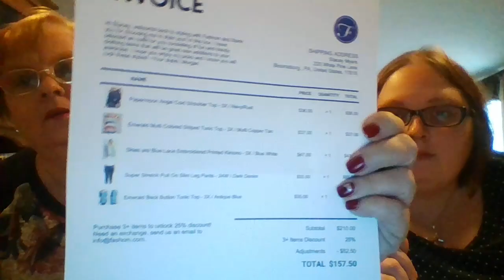FASHOM Unboxing #3 Stacey (The Fashion Girls)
Hi Everyone! This is my 3rd style box and I am hoping to do better since I requested Morgan as my new stylist. Watch and see how I do with these new picks. Love Stacey.
All of the details are explained in the video.

If you would like to join me in the FASHOM style box click down below and we both will get some credit to spend on our purchases:

Thanks to all of our subscribers and if you are new thanks for stopping by.Hugs from Sandy and Stacey "The Fashion Girls"!